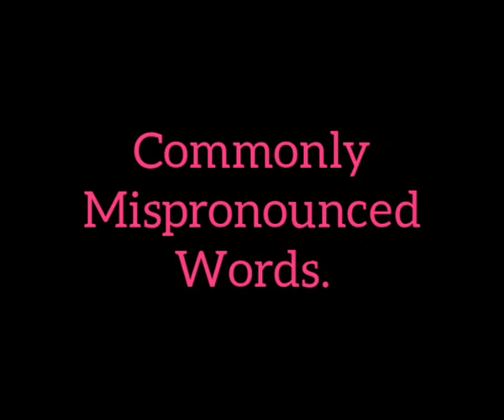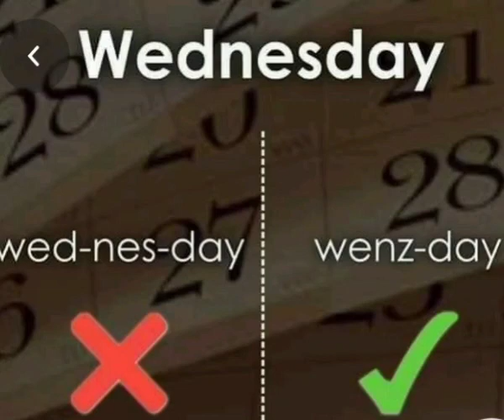ClassII Commonly Mispronounced Words by Neetu